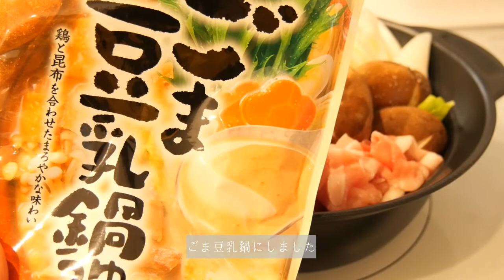【vlog】withコロナの生活│感染対策の見直し│免疫力UP【とある1日】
はつえ　なおみです☺

コロナが流行してから約1年となりました。

もう大丈夫かな？と少しだけ希望を抱いてみたり
ずっと続く感染対策を行う中で
先が見えない中、疲れてしまったり

コロナを後追いする生活を送っているけれど
私たちは決してコントロールされている訳ではなく
日々の暮らしを自ら選択できるという事を忘れないで欲しいと思います。

いつかコロナに追いつき、追い越せる日が早く来ますように。

このvlogを見てあんな日があったんだと
笑って話せる時がくるまで❁

エッセンシャルワーカーの皆様には
心から敬意を表します。